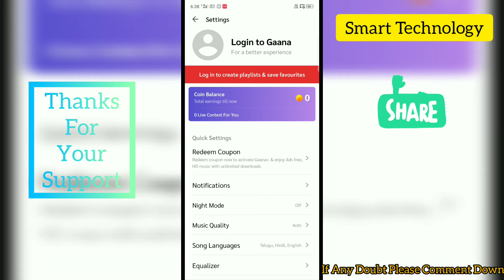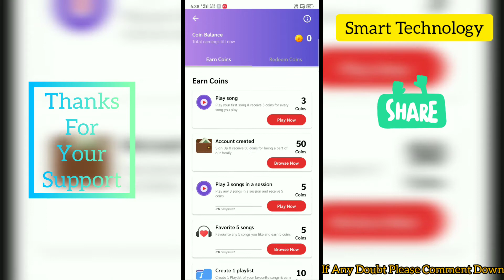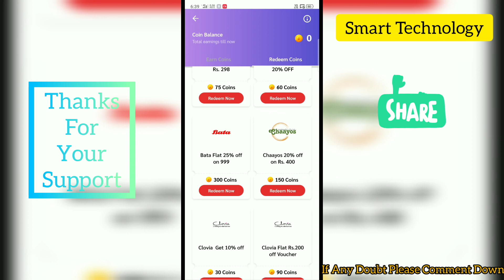Earn Vouchers By Listening Music | Telugu || Smart Technology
earn Vouchers By Listening Music that are able to use in online shopping

                                         𝓢𝓶𝓪𝓻𝓽 𝓣𝓮𝓬𝓱𝓷𝓸𝓵𝓸𝓰𝔂

★ʜɪɪ Fʀɪᴇɴᴅꜱ★
⇛ᴛʜᴀɴᴋꜱ ꜰᴏʀ ᴠɪꜱɪᴛɪɴɢ ᴏᴜʀ ᴄʜᴀɴɴᴇʟ♡.
☄ᴍᴀɴᴀ ᴄʜᴀɴɴᴇʟ ʟᴏ ᴘʀᴀᴛɪ ʀᴏᴊᴜ ᴏᴋᴀ ᴋᴏᴛᴛᴀ ᴠɪᴅᴇᴏ ɴɪ ᴘᴏꜱᴛ ᴄʜᴇꜱᴛᴀɴᴜ✔.
☻ᴍᴇᴇᴋᴜ ᴠɪᴅᴇᴏ ɴᴀᴄʜʜɪᴛᴇ ʟɪᴋᴇ ᴀɴᴅ ꜱʜᴀʀᴇ ᴄʜᴇꜱᴛᴀᴀʀᴜ ᴀɴɪ ᴀꜱʜɪꜱᴛᴜɴɴᴀᴍ.☻
▶ɪɴᴛʜᴀᴠᴀʀᴀᴋᴜ ᴍᴀɴᴀ ᴄʜᴀɴɴᴇʟ ɴɪ ꜱᴜʙꜱᴄʀɪʙᴇ ᴄʜᴇꜱᴜᴋᴏᴋᴀᴘᴏᴛᴇ ɪᴘᴘᴜᴅᴇ ꜱᴜʙꜱᴄʀɪʙᴇ ᴄʜᴇʏᴀɴᴅɪ.◀
❂❝ᴇᴍᴀɪɴᴀ ᴅᴏᴜʙᴛ ɢᴀᴀɴɪ ᴇᴅᴀɪɴᴀ ꜱᴜɢɢᴇᴛɪᴏɴ ᴋᴀᴀɴɪ ʟᴇᴅᴀᴀ ᴇᴅᴀɪɴᴀ ᴄᴏɴᴛᴇɴᴛ ᴋɪ ꜱᴀᴍʙᴀɴᴅɪɴᴄʜɪɴᴀ ᴠɪᴅᴇᴏ ᴍᴀɴᴀ ᴄʜᴀɴɴᴇʟ ʟᴏ ᴋᴀᴠᴀʟɪ ᴀɴᴜᴋᴜɴᴛᴇ ᴄᴏᴍᴍᴇɴᴛꜱ ʟᴏ ᴄᴏᴍᴍᴇɴᴛ ᴄʜᴇʏᴀɴᴅɪ ʟᴇᴅᴀᴀ ᴍᴀᴀ ᴡʜᴀᴛꜱᴀᴘᴘ 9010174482 ᴋɪ ᴍᴇꜱꜱᴀɢᴇ ᴄʜᴇʏᴀɴᴅɪ❞.(◕‿◕✿)

ꜱᴜʙꜱᴄʀɪʙᴇ ɴᴏᴡ ᴀɴᴅ ɴᴇᴠᴇʀ ᴍɪꜱꜱ ᴀɴʏ ᴜᴘᴅᴀᴛᴇꜱ...

ᴛʜᴀɴᴋ ʏᴏᴜ,...﹏✍